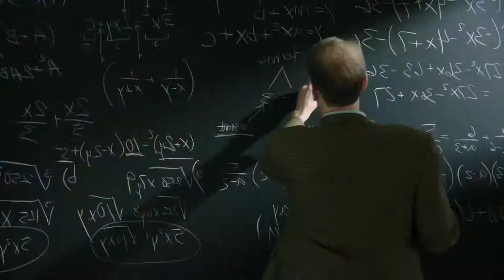Ультраамериканцы в кино с 21 августа 2015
В маленьком тихом городке живет ни к чему не стремящийся парень по имени Майк и его девушка Фиби. Но однажды ночью их жизни круто меняются. Прошлое Майка настигает их…